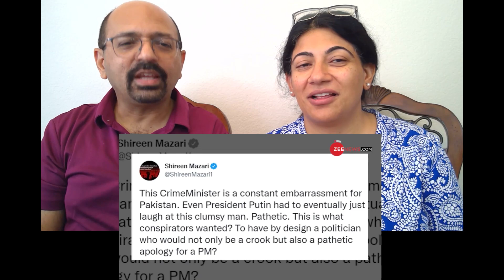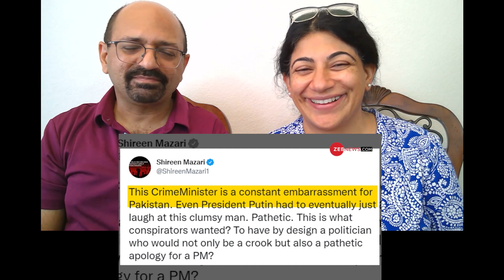पाकिस्तान ने की वो गलती जिसका भारत को था इंतजार | Shehbaz Sharif | Pakistan Reaction !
Love & Enjoy!